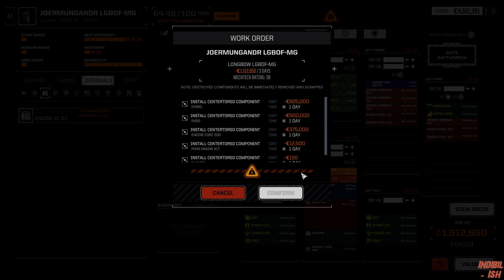Push! Push! Battletech Modded/Roguetech Treadnought Season 1.5 #62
We are playing Roguetech Treadnought! This Battletech Total conversion Mod introduces new rules, the full IS map, umpteen new Mechs, weapon systems and equipment for a true roguelite experience. In this update we are finally able to command tanks on the battlefield.